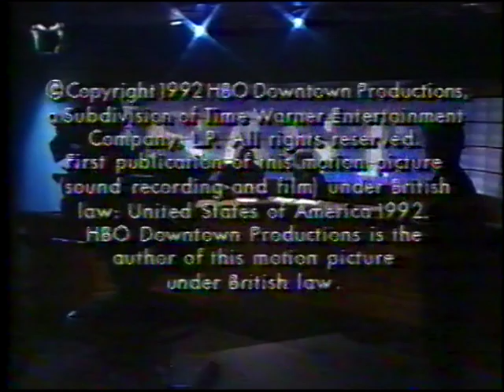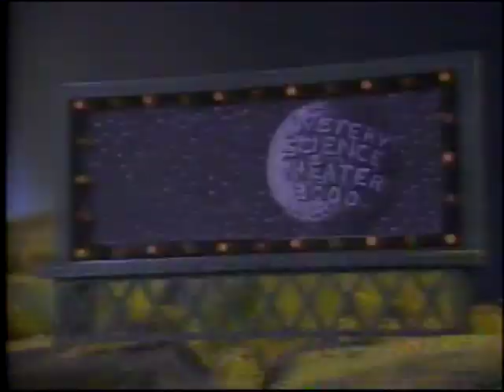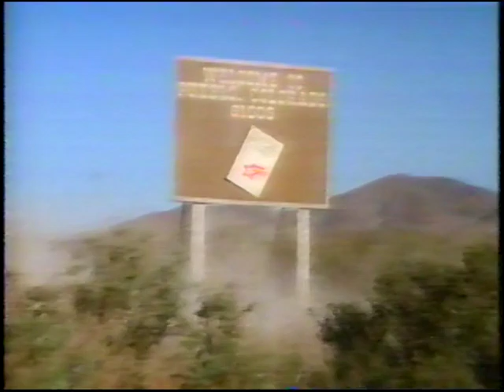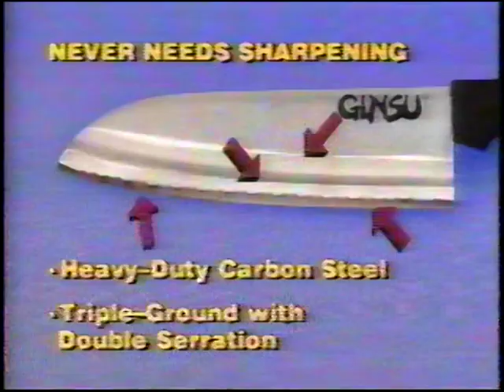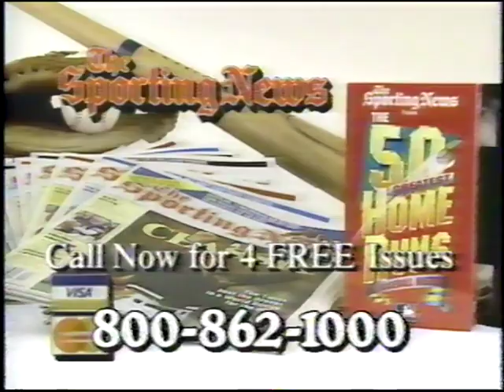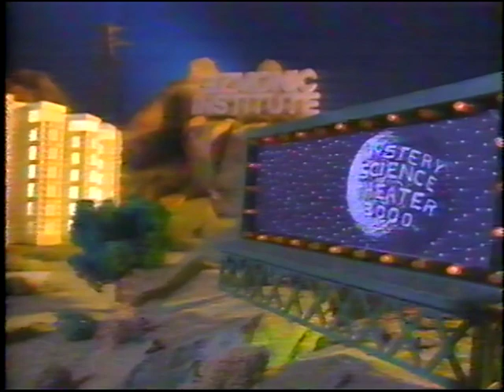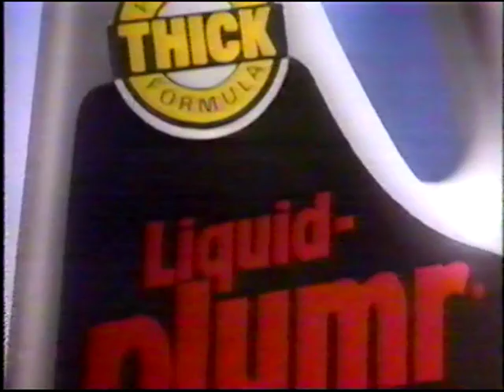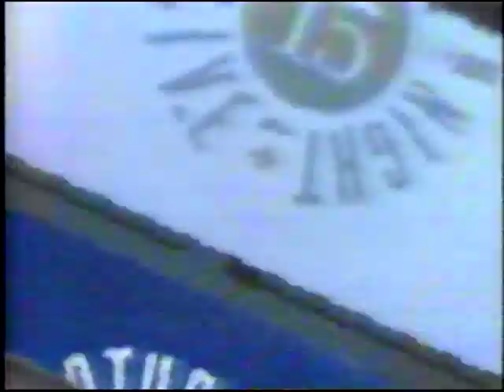MST3K-Broadcast Editions: 410-Hercules Against The Moon Men 08/22/1992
DEEP HURTING!

This is from the second year of Comedy Central. In its prime. Listen for the husky, bloated voice of Penn Jillette talking loudly over the credits!

Aired August 22, 1992 at 10:00 am.